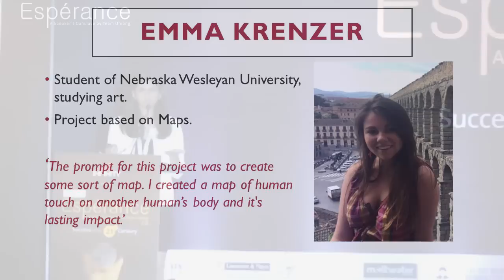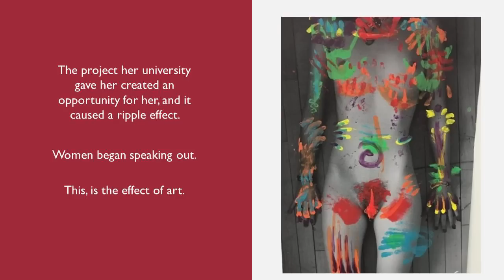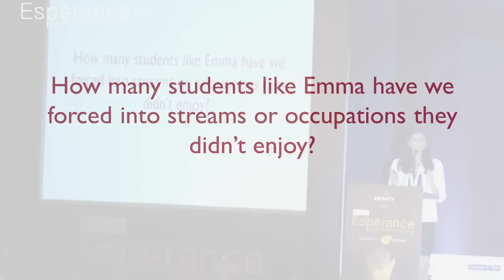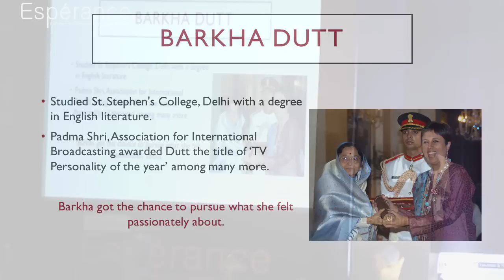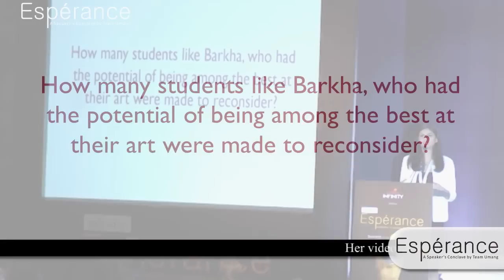The Importance of Art | Aranya Johar at Esperance 2.0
Aranya Johar is here to tell us Why we should'nt pass on our Passion and Believe in Art at Esperance 2.0

For more talks please go through the below links

ESPERANCE 1.1

Mr. Pravin Sawant - Head Human Resources, 63 Moons Technologies Ltd

Mr. Arvind K Agrawal - Chief Financial Officer, Ajanta Pharma Ltd

Mr. Jonathan Bill - CEO and Co-founder Creditmate

Mr. Maran Govindasamy - Executive Director, Unifi Capital Pvt Ltd

ESPERANCE 1.0

Mr. Umesh Kunte - Managing Director, Besinz Pharma

Mr. Brillian S K - Head Human Resources, Times Centre for Learning

Mr. Jaysinh Babla - Executive Director, Miku Automotive

Mr. Bipin Regunathan - Chief Operating Office, Radhakrishna Foodland LTd